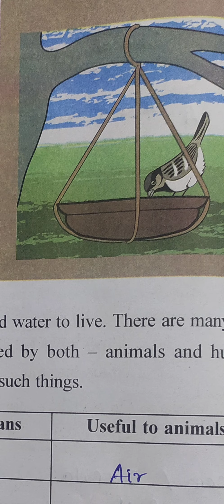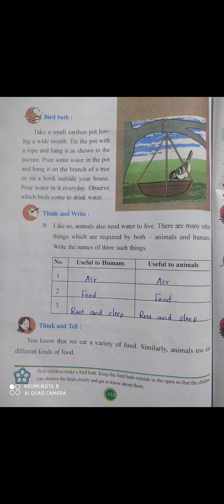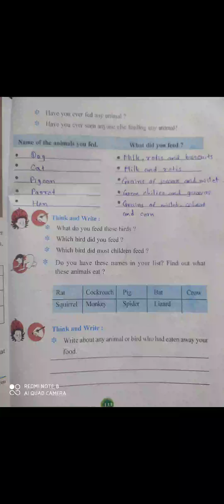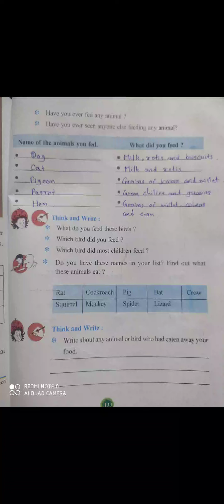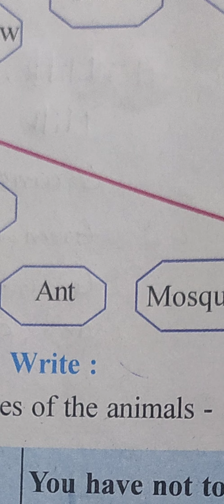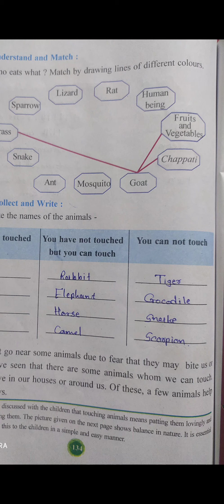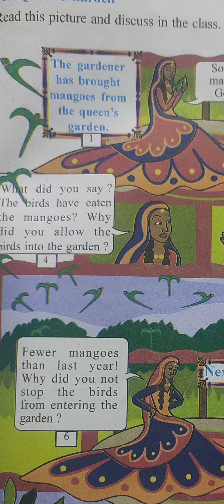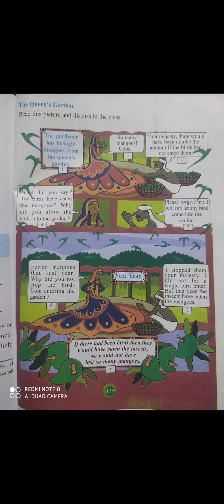Std 3 Sub EVS Lesson no 19 Our Friends